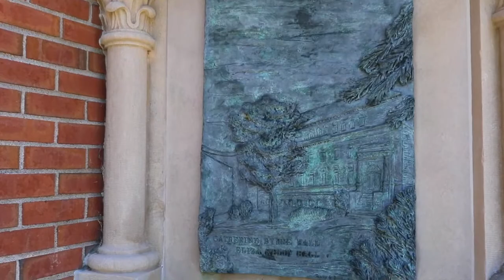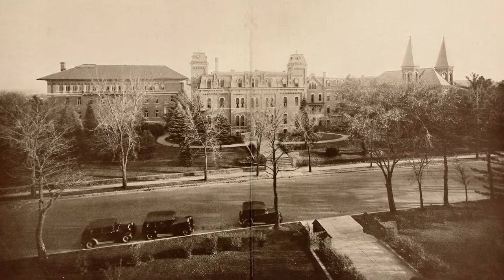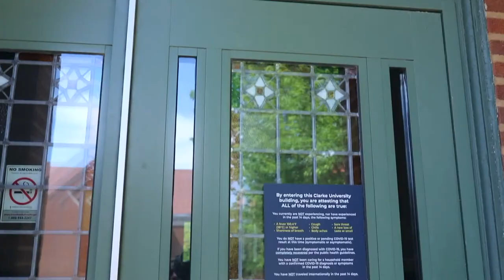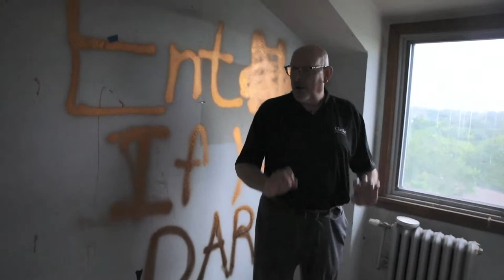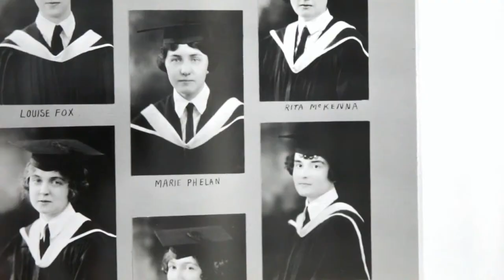Reflections: A Look at the History and Influence of Mary Frances Clarke Hall with Norm Freund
Spend an evening reconnecting with Clarke University alongside Professor Emeritus Norm Freund. This virtual event will celebrate the history of Clarke University through one of the cornerstones of campus, Mary Frances Clarke Hall. Following a virtual tour and presentation, Norm will lead a Q&A session that invites participants to share their questions and memories of our beautiful campus and Mary Frances Clarke Hall